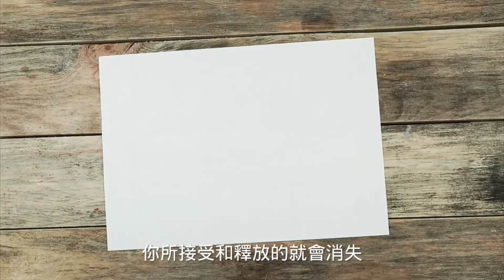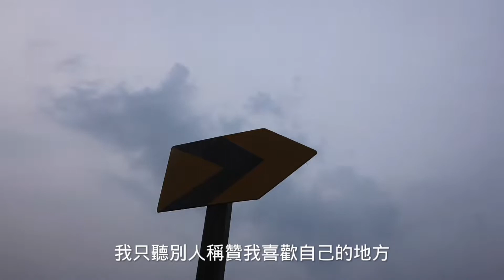輕而易舉的健康｜第25課：今天我認可我身體上的所有優點